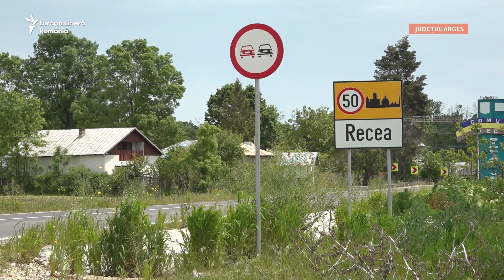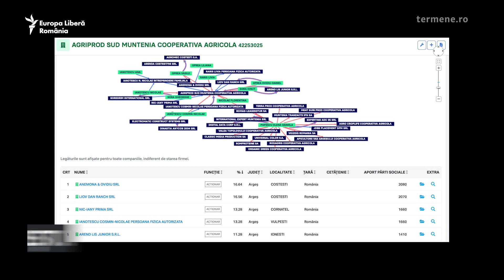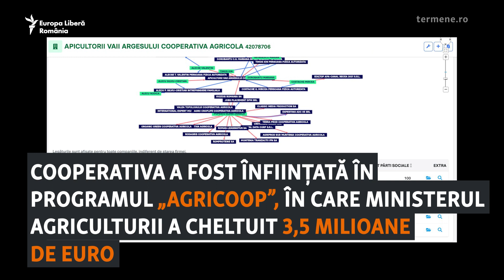Ceaușescu încă îi bântuie pe fermierii români care refuză asocierea în cooperative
Ministerul Agriculturii a cheltuit din 2018 până azi 3,5 milioane de euro pentru ca 10.000 de fermieri să afle cum să se asocieze. Trei ani și jumătate mai târziu, au rezultat OPT cooperative, multe funcționale doar pe hârtie. Efectul e aproape de zero, la scara întregii țări.

2️⃣ Secțiunea de comentarii nu poate fi utilizată în scopuri comerciale.